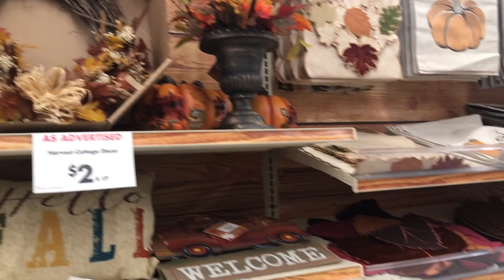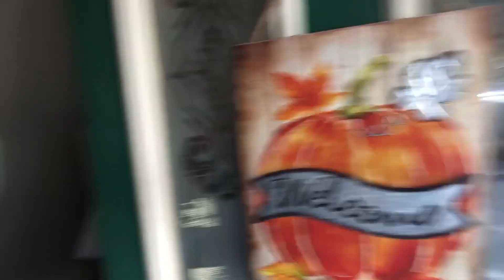He did it!! He PROPOSED and she said??? & FALL DECOR